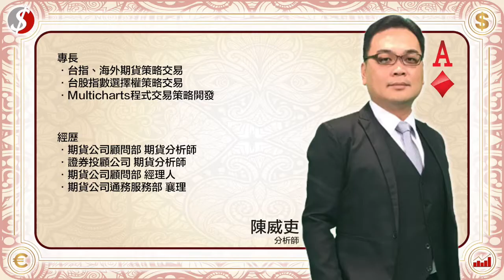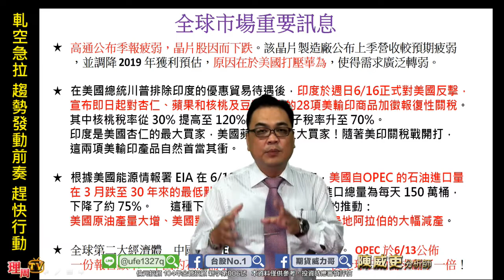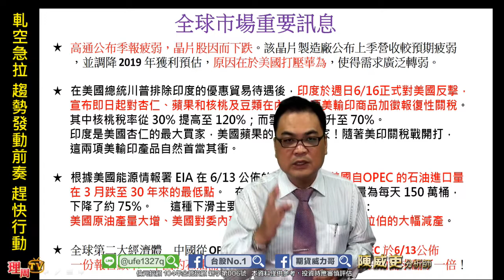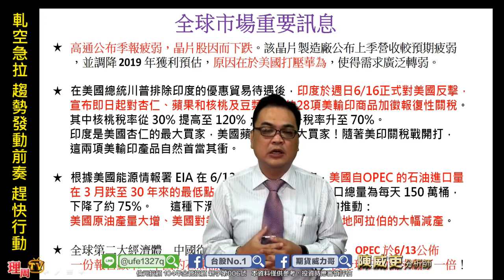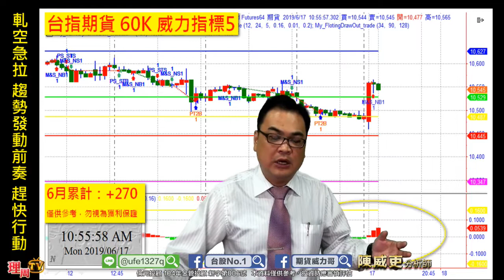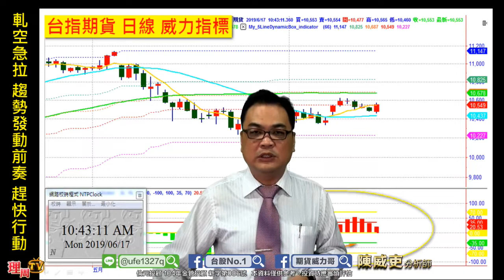理周TV-20190617 盤勢教學 陳威吏 威力期貨營／軋空急拉 你要留意的關鍵?